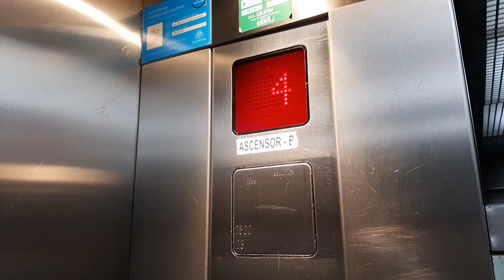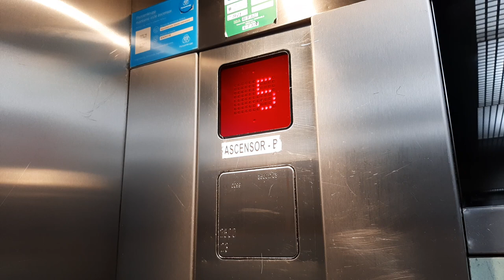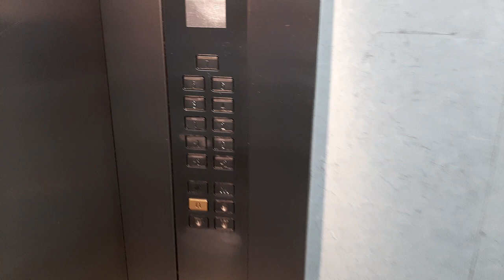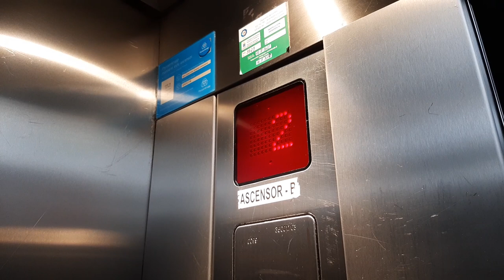[R1] Schindler Traction Elevators - El Corte Inglés, Las Palmas de Gran Canaria, ES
I decided to revisit these elevators again while I was happened to be in Las Palmas again, and thankgoodness they have not yet been modernized so I decided to do a retake of them, this time in 1080p and non-wide angle mode. Very little has changed since I first filmed these in late 2019; the "D-Line" style capacity plaque has been removed (revealing the original, default M-Series plaque) and they are now maintained by TKE. The rest is unchanged.

These elevators are so awesome thanks to the touch sensitive M-Series buttons which are so satisfying to touch. Like seriously, who doesn't like them? Simply land or slide your finger on them and presto...lights on! They are undoubtly the most iconic Schindler buttons of all time and they're proven to be very durable, having been used around the globe since they were introduced more than 40 years ago and most of them are still strong (Schindler introduced M-Series buttons in 1978 in case you haven't known yet). Swiss craftmanship at its finest! And not forgetting the scrolling LED indicator inside which is also really cool. Only the ground floor indicators that have scrolling number, on all other floors they only show arrow when the elevator arrives which works like a hall lantern.

While these elevators are very nice, they are kind of inefficient though. In fact they are quite slow for the number of floors they're serving, and this has been worsen by the fact that there are only two elevators in this store. For comparison, the older building just across the road has four normal sized OTIS passenger elevators and they are a lot faster than these ones! This is why people often gets tired of waiting for them to come and decided to use the Thyssen escalators. Sometimes these elevators would stop at several floors but nobody gets in because they already left, thus slowing them down and makes waiting time even longer on other floors. But still, these are very nice elevators. Worth the try if you ever visit Las Palmas (as long as they're still original).

Btw for some reason the number of persons on thyssenkrupp's maintenance plaque is incorrectly typed as "33" instead of "23".

• Brand: Schindler
• Installed by: Schindler
• Maintained by: thyssenkrupp Ascensores S.A.
• Capacity: 23 Persons / 2500 kg
• Floors served: -3, -2, -1, 0, 1-7 (11 floors)
• Year installed: 1990s (exact year unknown)
• Buttons: M-Series
• Serial no.: 35001692 (left) & 35001703 (right)
• History: Original

Camera: Samsung Galaxy A30s
Taken date: 22 February 2022